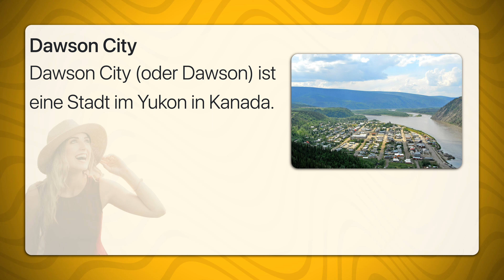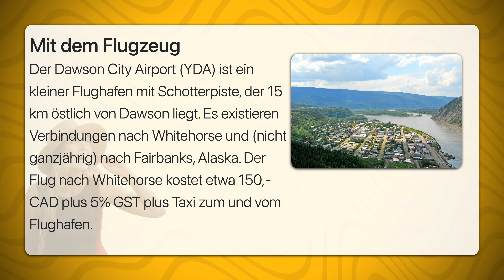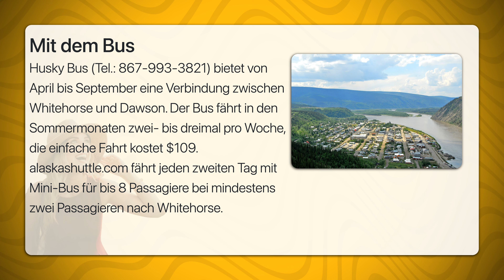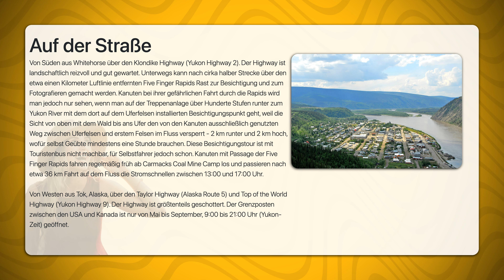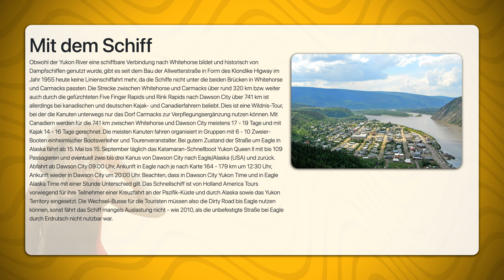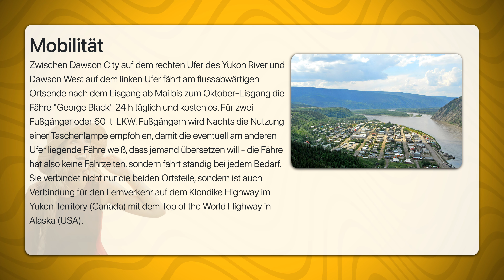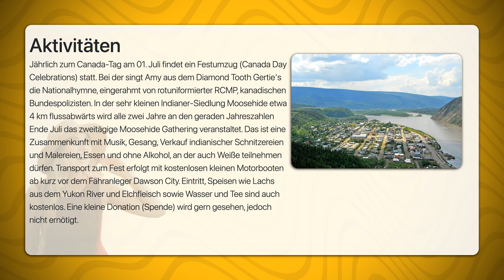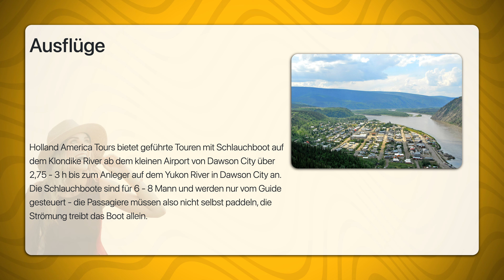Dawson City | Travel Tipps | Reiseführer Deutsch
Dawson City (oder Dawson) ist eine Stadt im Yukon in Kanada.
Dawson war bis zum Goldrausch von 1896/97 ein einfacher Handelsposten und eine Sägemühle mit nur einer Handvoll Bewohnern. Nach dem legendären Goldfund von 1896 und dem anschließenden Klondike-Goldrausch schwoll der Ort innerhalb des Sommers 1897 nach der Ankunft von etwa 7.000 hölzernen Booten mit Goldsuchern aus Richtung Whitehorse schlagartig an, wurde zu Dawson City und hatte zu dessen Höhepunkt etwa 38.000 Einwohner, die zunächst überwiegend in Zelten hausten. Nach Ende des Goldrauschs verließen die meisten Einwohner die Stadt, von denen viele in Richtung des Küstenortes Nome in Alaska am Pazifik zu den dort neu entdeckten Goldfunden zogen. Heute hat sie nur noch 1.904 Einwohner (Zählung 2009). Von 1898 bis 1952 war Dawson die Hauptstadt des Yukon-Territoriums, danach wurde Whitehorse die neue Hauptstadt. Heute ist Dawson eine kleine Stadt mit einem einzigartigen Western-Flair. Dazu tragen die unter Denkmalschutz stehenden restaurierten historischen Gebäude und die im historischen Stil gehaltenen Neubauten bei. Außer der Front Street als Highway am Fluss sind alle anderen Straßen Staubstraßen ohne Asphalt, bei Regen müssen Fußgänger die hölzernen Bürgersteige wie in alten Zeiten nutzen.